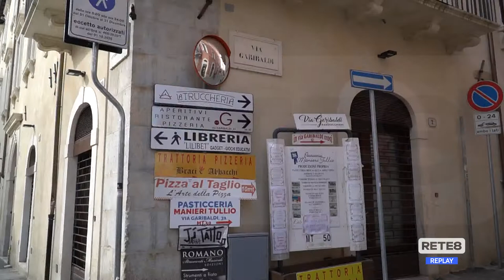L’Aquila - Riallacci: si volta pagina